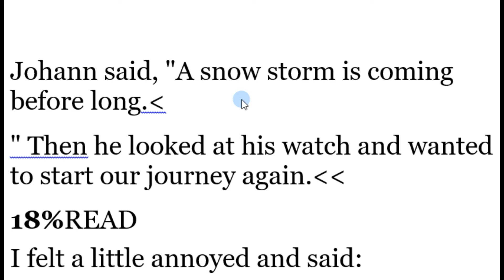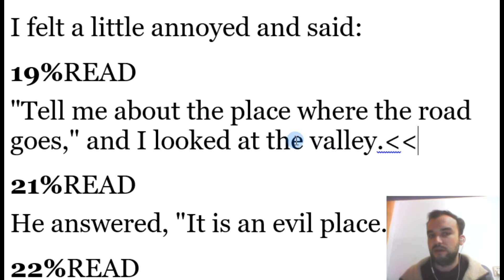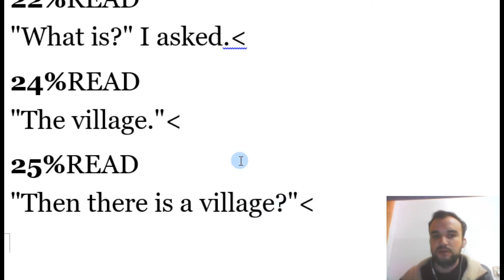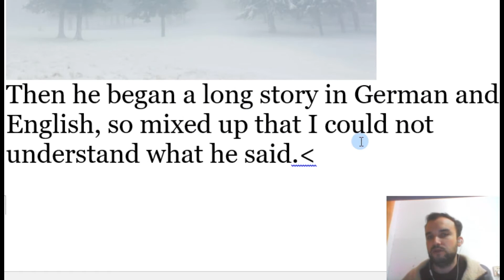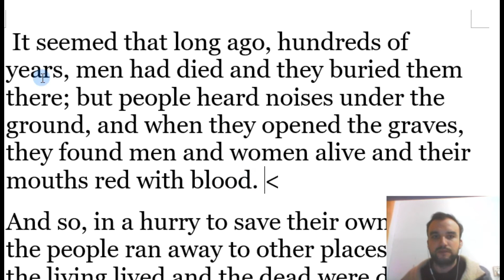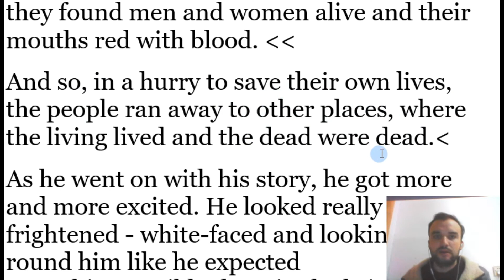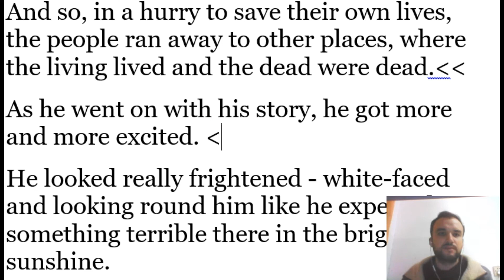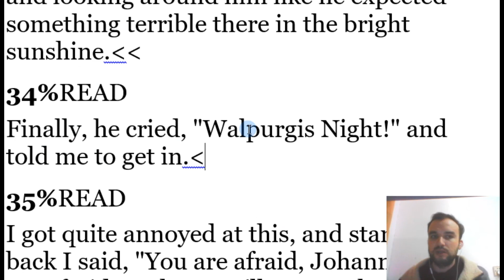İngilizce Hikaye Çevirileri- Pre-Intermediate- Drakula'nın Misafiri Part 4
Pre-Intermediate seviyesinde İngilizce hikaye çevirileri yaparak İngilizce öğreniyoruz. Hikayemiz Drakula'nın Misafiri.